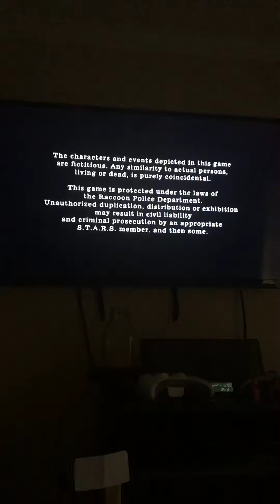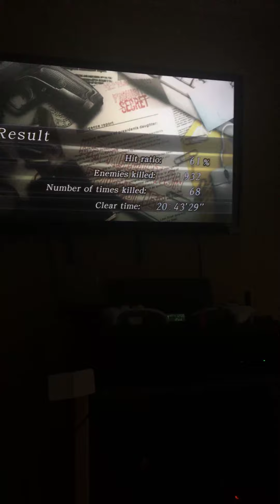RESIDENT EVIL 4